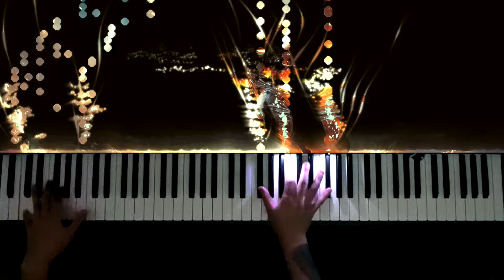Linkin Park - Heavy Is The Crown (Epic Piano Solo)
I haven't heard a good song I wanted to cover in a long time but when this song came out I was like WOAH! Linkin Park was my favorite band back in my teens and I've been thrilled with their new releases.